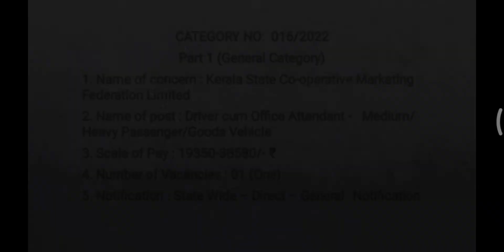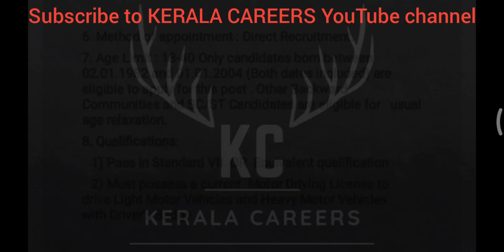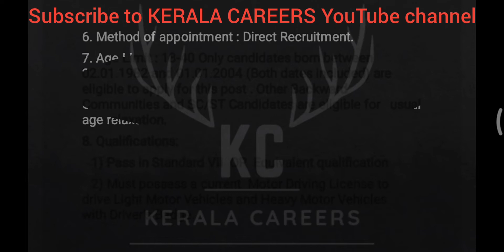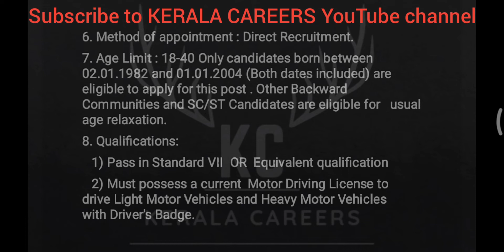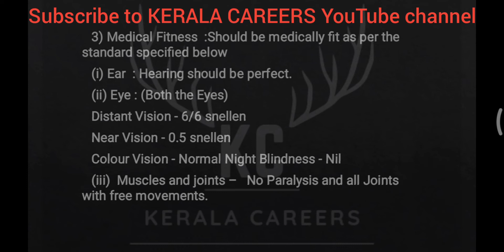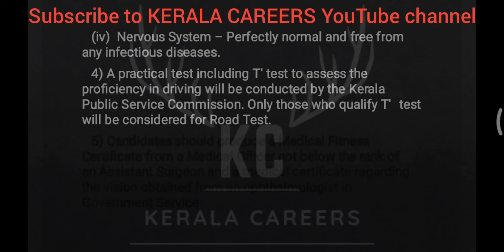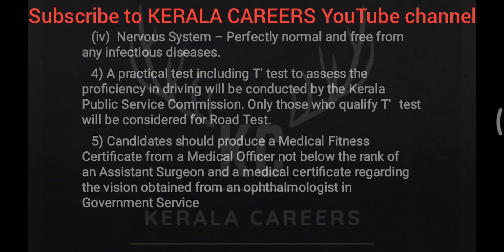Driver cum Office Attendant for KSCMFL in Kerala PSC @KERALACAREERS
kerala PSC call for a new recruitment notification on Driver cum Office Attendant for Kerala State Co-operative Marketing
Federation Limited. It is a golden opportunity for 7th Standard & Driving Licence pass out person.This is a permanent government job recruitment notification under the government of Kerala. like more new job updates follow & subscribe to KERALA CAREERS YouTube channel.

@KERALA CAREERS